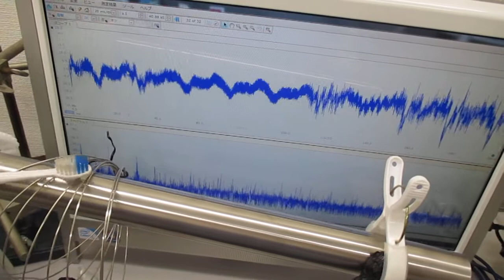低周波の共振現象と、高周波の非線形現象をコントロールする技術 ultrasonic-labo